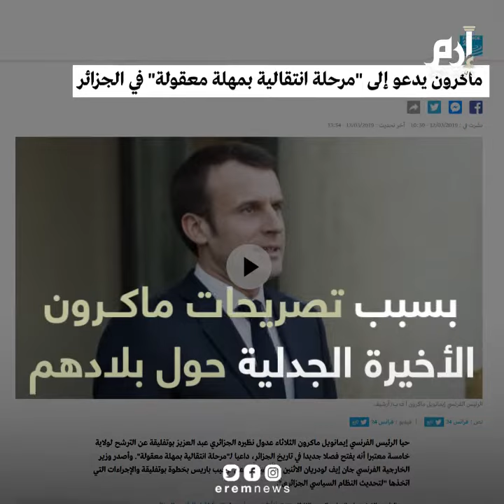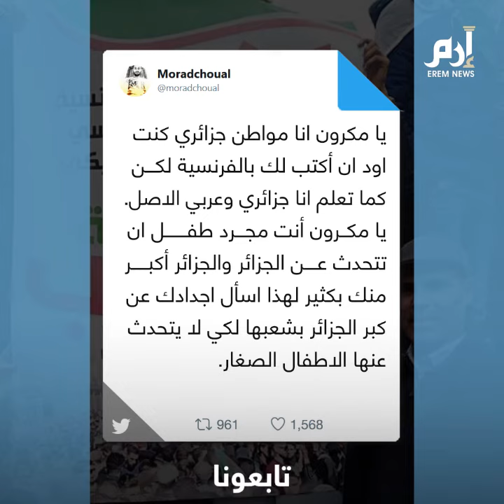الجزائر وفرنسا.. ما بين سلمية أبناء بلد المليون شهيد وتخريب وقمع مظاهرات باريس